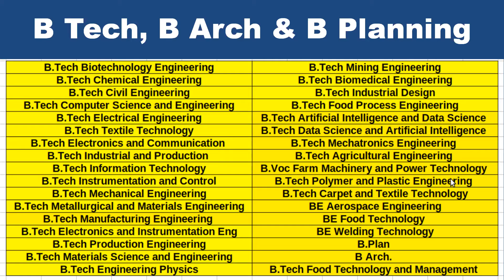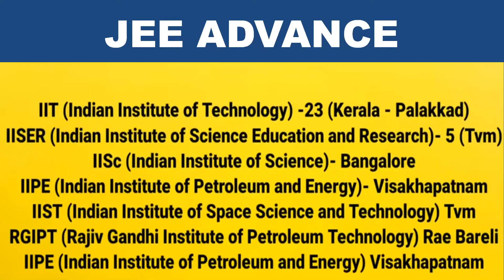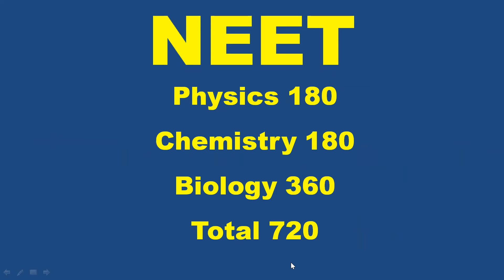What is JEE and NEET, What is KEAM I Malayalam I What are the qualifications and courses after JEE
What are the qualifications and courses after JEE main , JEE Advance , NEET and KEAM exams ?
neet
keam
jee
neet malayalam
neet 2021
neet jee malayalam
neet important points
jee malayalam
difference between neet and keam
jee neet latest news malayalam
difference between jee and neet
jee main malayalam
neet 2021
jee important points
neet malayalam classes
neet shortcuts